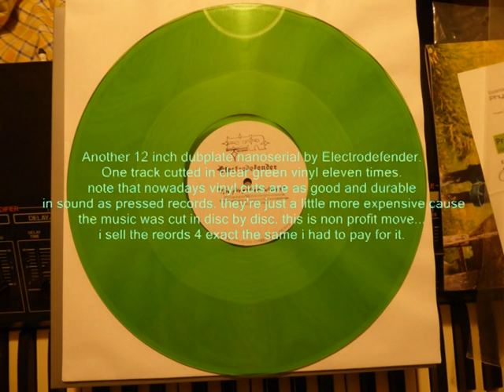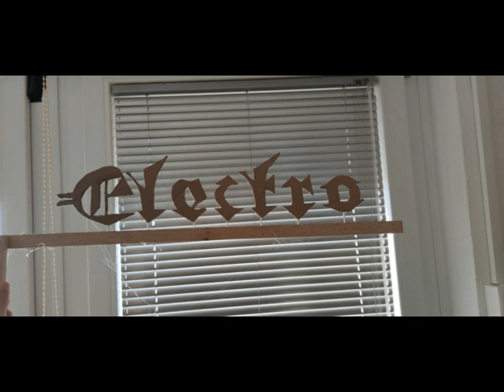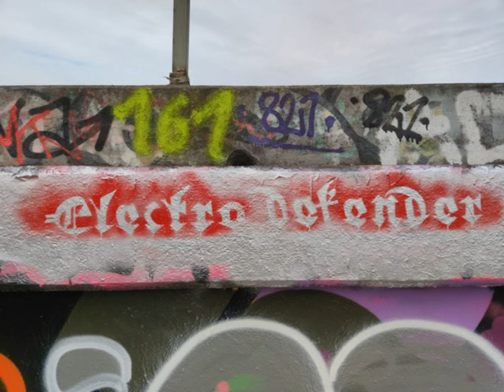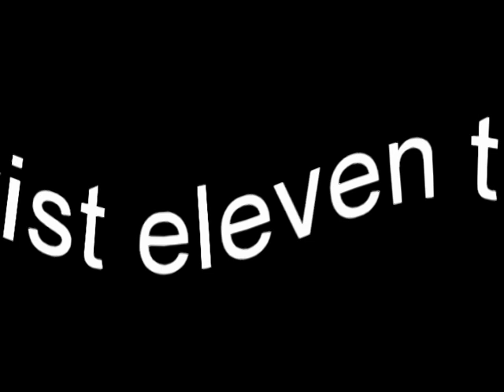Electrodefender - The Forgotten Waves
Another vinyl Dubplate 11 unit Series by Electrodefender (c)2022 Defendergrooverecords
enyjoa the Oldschool sound :)